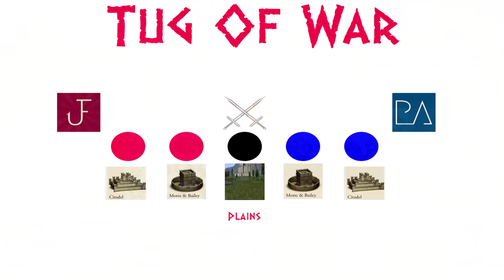Total War: Third Age - Tug Of War {11} - Dwarves Of The Iron Hills Vs Thranduil's Realm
We are getting to late game Tug of war ! Thing will start to move very quickly indeed.